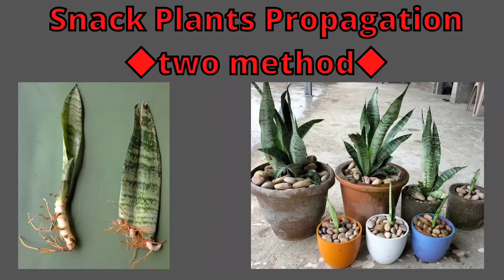Snack Plants Propagation:two method#snackplant